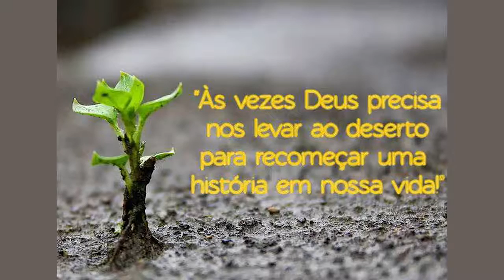Padre Nelson Pereira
Quaresma: Período de 40 dias, em preparação para a Páscoa!

O início do Tempo da Quaresma inicia com a Quarta-feira de Cinzas e se estende até o Domingo de Ramos!

Após este período entramos na Semana Santa e a grande Celebração da Páscoa de Nosso Senhor Jesus Cristo!

O Tempo da Quaresma nos adverte para a Oração, o Jejum e a Caridade. Somos convidados a Conversão: "Convertei-vos e Crede no Evangelho"!

Este Ano de 2021, a Campanha da Fraternidade é Ecumênica!
TEMA: Fraternidade e Diálogo: Compromisso de Amor!
LEMA: Cristo é a nossa Paz: do que era dividido, fez uma unidade (Efesios 2,14).

OBRIGADO, HERÓI POLICIAL MILITAR!

PRESERVAR A ORDEM PÚBLICA E O MEIO AMBIENTE, ESSA É A NOSSA MISSÃO.

POLÍCIA MILITAR DO AMAZONAS SERVIR E PROTEGER